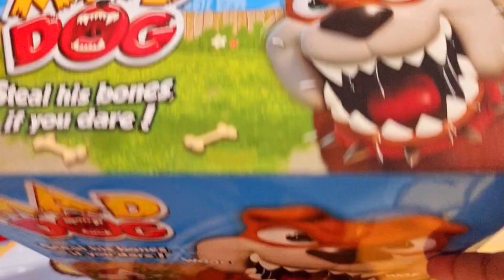1 NEW MAD DOG ON YOUR WAY LET'S OPEN IT